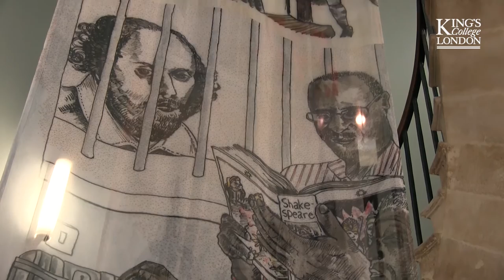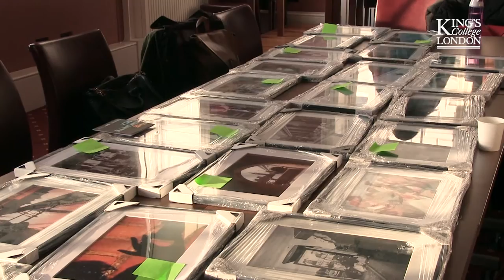Law, Arts and Culture at The Dickson Poon School of Law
The Dickson Poon School of Law's Acting Executive Dean Professor Ben Bowling, Professor Lorenzo Zucca and some of our students introduce the Law, Arts and Culture programme.